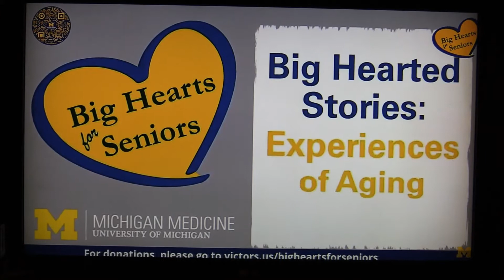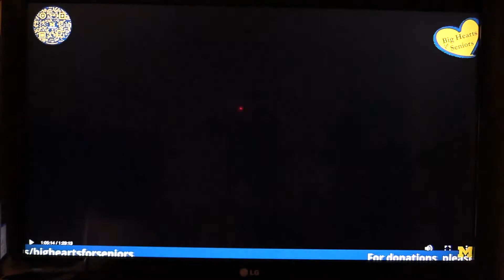UM Big Hearts for Seniors 3 - Stories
Glacier Hills Senior Living
Vic Strecher, host